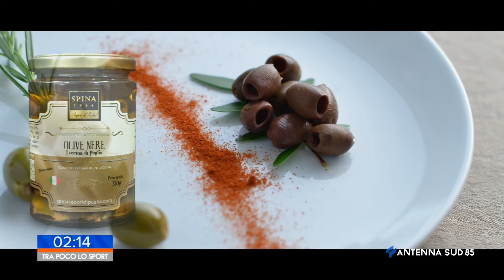AS85 Sport del 31 Agosto 2021